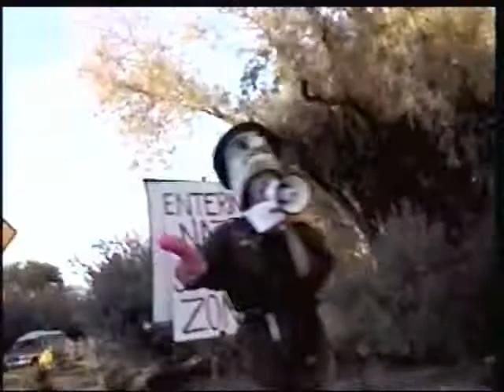NEWS !!! Socialists of Tucson 11/18/2017 wail about NAZIs.........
Raul Grijalvas Socialist minions come out in force to bad mouth Nazis. Hang on a minute !   Pima County BOS member is a driving force behind local poverty and depravation.Richard Elias